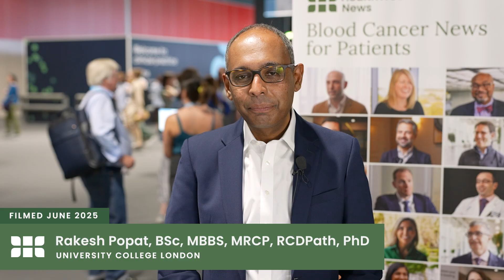First-In-Human Study for Novel Trispecific Antibody | Rakesh Popat, BSc, MBBS, MRCP, PhD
In a groundbreaking first-in-human clinical trial, Janssen (a Johnson & Johnson company) named JNJ-79635322 has introduced a novel trispecific antibody designed to treat multiple myeloma. This innovative therapy goes beyond traditional bispecific antibodies by targeting three key components: two distinct markers on myeloma cells (BCMA and GPRC5D) and CD3 on T-cells. The goal? To activate the immune system more precisely and powerfully against the cancer.

Encouraging Phase 1 data support advancement into Phase 2/3 trials in this patient population.  These results were first presented at ASCO 2025 and recognized as a top abstract at EHA 2025.